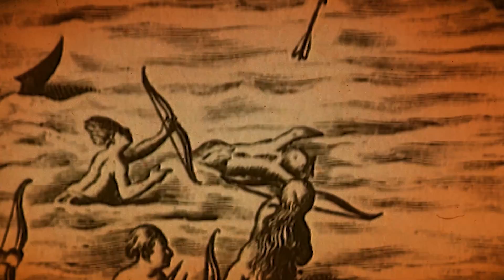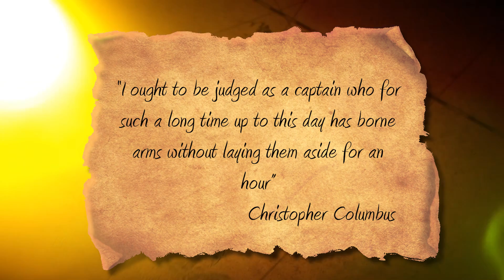What ATROCITIES Did Christopher Columbus do to NATIVE AMERICANS?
Dark Side of Christopher Columbus, Dark Side of Columbus, The Real Christopher Columbus

Was Christopher Columbus a celebrated explorer or a harbinger of suffering?

The arrival of his fleets in Hispaniola, Jamaica and Cuba coincided with a period of immense harm to the native populations. The rise of diseases, widespread mistreatment and an overwhelming subjugation followed Christopher Columbus ‘great discovery‘. Enslavement, ghastly physical punishment, pillaging of gold and chilling enforcement of Christianity all happened under Columbus's watch. Join us today as we dive into the dark side of Columbus's story and how his arrival brought atrocity to indigenous people of the Americas.

Welcome to History on Fleek.

In today's video we look at This Will Change How You Think About Christopher Columbus!...Keep watching to see Dark Side of Christopher Columbus, Dark Side of Columbus, The Real Christopher Columbus.